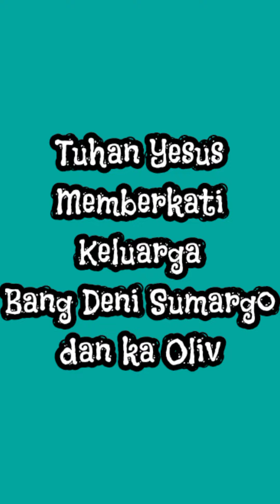SERU ROMANTIS NYA KELUARGA DENNY SUMARGO DAN KA OLIVIA SUMARGO